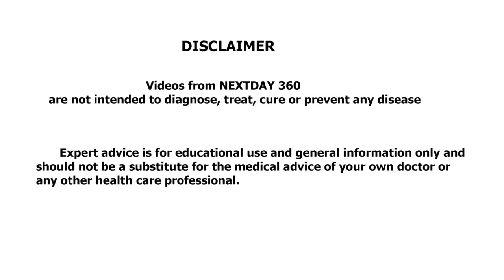How to do Uttanpadasana | உத்தன்பாதாசனம் | Benefits | Next day 360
வயிறு கோளாறுகளை குணப்படுத்தும் உத்தன்பாதாசனம்

இந்த ஆசனம் அசிடிட்டி, அஜீரணம் மற்றும் மலச்சிக்கல் போன்ற வயிறு கோளாறுகளை குணப்படுத்துகிறது. வாய்வுக் கோளாறு, அஜீரண வாந்தி, மூட்டுவலி, இடுப்பு வலியைப் போக்குகிறது.

செய்முறை :

விரிப்பில் படுத்து கைகள் இரண்டையும் பக்க வாட்டில் வைத்துக் கொள்ள வேண்டும். மூச்சை உள்ளிழுத்தபடி கால்கள் இரண்டையும் சற்றே உயரமாக 45 டிகிரி கோணத்தில் தூக்க வேண்டும். இதேநிலையில் சில நிமிடங்கள் இருக்க வேண்டும். மூச்சை வெளியேற்றியவாறு பழைய நிலைக்கு திரும்ப வேண்டும். இதேபோன்று 5-ந்திலிருந்து 7 முறை செய்ய வேண்டும்.

பலன்கள் :

அசிடிட்டி, அஜீரணம் மற்றும் மலச்சிக்கல் போன்ற வயிறு கோளாறுகளை குணப்படுத்துகிறது. அடிவயிற்று உறுப்புகளை வலுவடையச் செய்கிறது. முதுகு, இடுப்பு மற்றும் தொடை தசைகளை வலுவாக்குகிறது. வாய்வுக் கோளாறு, அஜீரண வாந்தி, மூட்டுவலி, இதயக் கோளாறு மற்றும் இடுப்பு வலியைப் போக்குகிறது. முதுகுவலியைப் போக்குகிறது.

கணையச் சுரப்பியின் வேலையைத் தூண்டுவதால் நீரிழிவு நோயாளிகளுக்கு சிறந்தது. செரிமான உறுப்புகளின் வேலையை துரிதப்படுத்துகிறது. இரைப்பையில் தேங்கியுள்ள வாயுவை வெளியேற்றுகிறது. தொப்பையை குறைக்க நினைப்பவர்களுக்கு இது ஒரு சிறந்த ஆசனப்பயிற்சி.